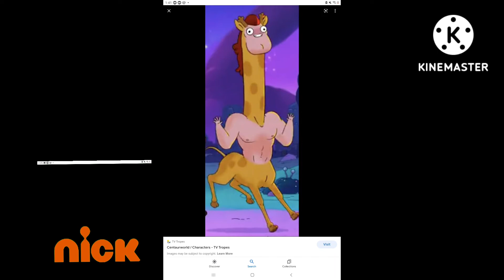Jennifer watches Rainbow Butterfly Unicorn Kitty/Grounded